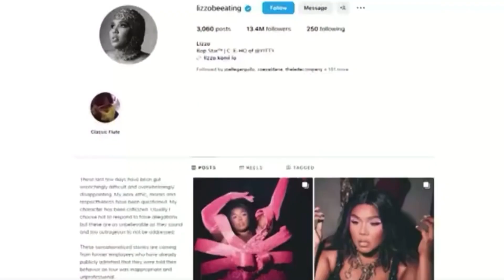Reuters | Attorney Neama Rahmani comments on Lizzo's inappropriate conduct towards her ex-dancers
Former federal prosecutor Neama Rahmani president of West Coast Trial Lawyers joins Reuters to discuss the Lizzo lawsuit.